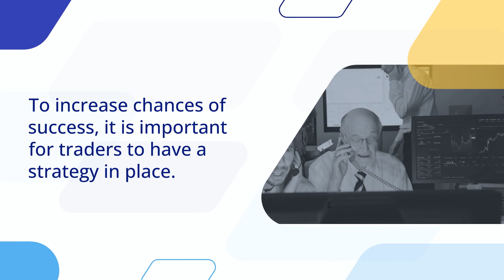3 Forex Strategies for Beginners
Foreign exchange, or Forex, is the world’s largest financial market. To increase their chances of success, it is important for traders to have a strategy in place. In this blog, we will discuss the top 3 Forex strategies for beginners: Trend trading, Position trading and Range trading. Trend trading involves spotting and adhering to a market trend, Position trading is a long-term strategy where a position is held for a long time, typically several weeks or months, and Range trading is a tactic that involves profiting from a market that is restricted to a specific range. Each strategy has its own advantages and tips that can help traders to make the most of their trades.